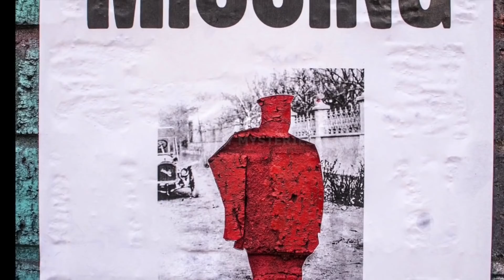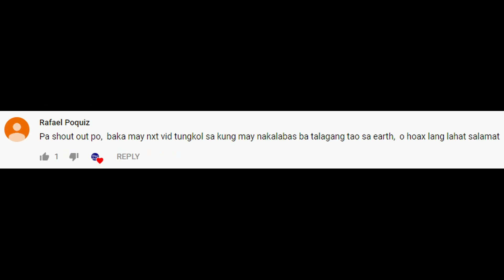Ang Tinaguriang Devil's Mountain ng Pilipinas | Totoo ba?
Mt. Banahaw - Jojo Nicdao / Flickr
Mt. Banahaw - Edgar Alan Zeta-Yap / Flickr